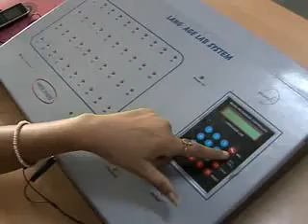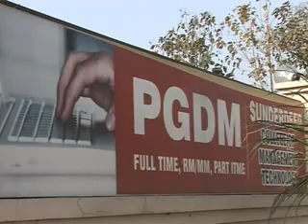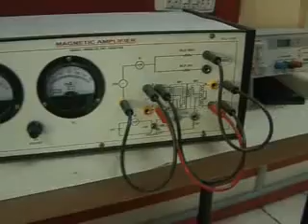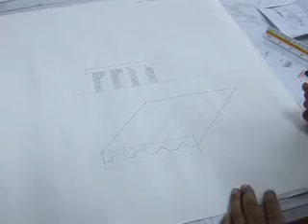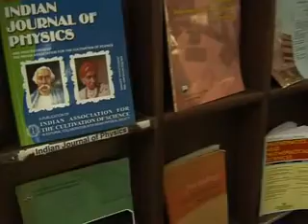Sunder Deep Engineering College Ghaziabad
Sunder Deep Engineering College (SDEC) Ghaziabad is a premier technical institution, under the aegis of Sunder Deep Educational Society, dedicated to studies in engineering discipline with supporting educational environment.